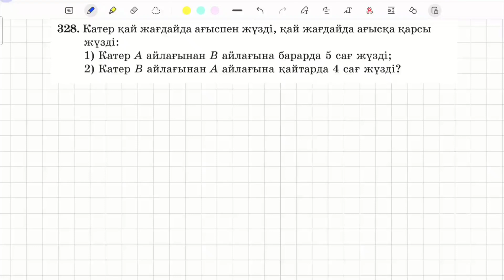328-есеп 5 сынып математика